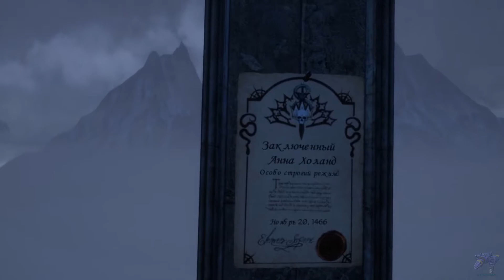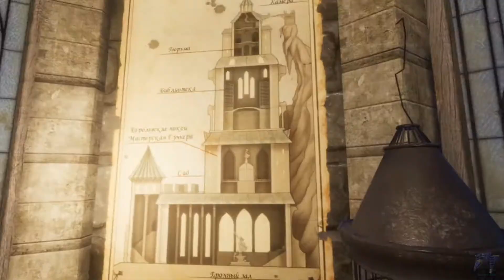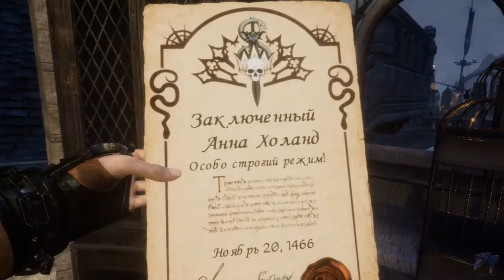Ведьма с..с..самоучка-Witching Tower VR #1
Симпатичная фэнтезийная игра о колдовстве-Witching Tower VR.